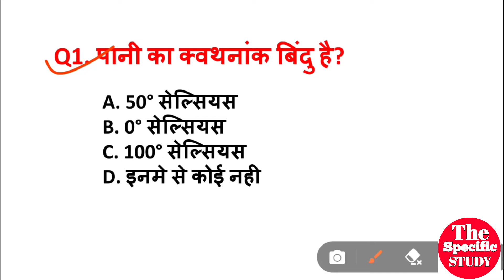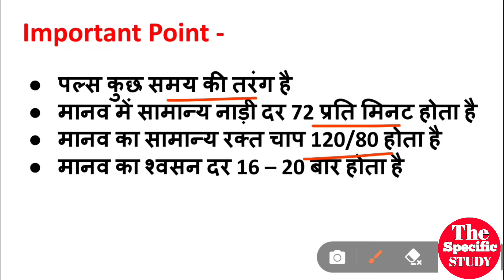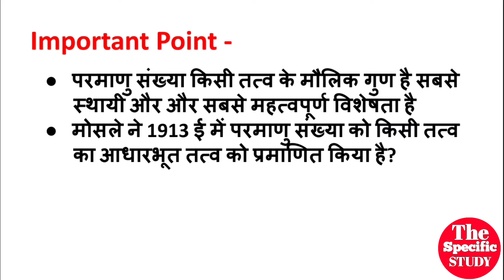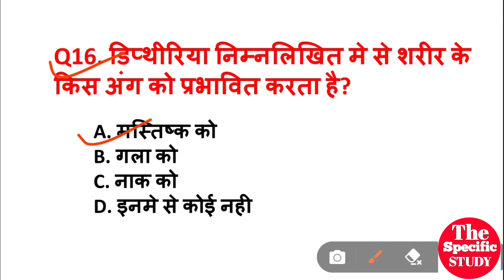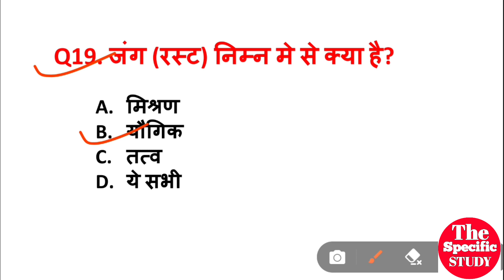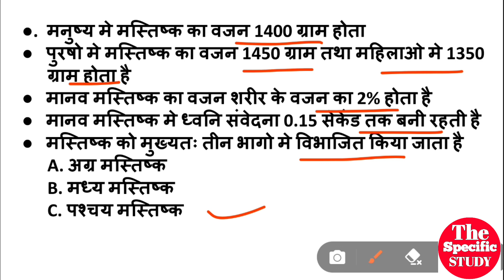Science gk In Hindi / विज्ञान के प्रश्न / Vigyan Question Answers / General Science / Science Trick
Discription:-

📱👉 :-  Dosto mai aaj apke liye es video me science ke most important question and answer laya hoo joh apke liye bahot hi important rahne wala kyoki es video me mai apke jitne bhi previous exam huye hai unke questions ko batata hoo kyoki jitne bhi exam hote hai unme se nineteen percent questions previous year ka hota hai jo ki exam ke liye bahot jayada important rahane wala hai toh video ke ant tak zarror dekhiyega chahe aap
kisi bhi exam ki taiyari karte hai example, NTPC , Group D, SSC GD , CPO, CDS, UPSSSC, UPSC , CGL, CHSL, ALP, Bihar police, clerk, CDS And all other exam ki taiyari karte ho
Dosto main apke liye pratek din science , current affairs, economic, geography, Hindi, etc se releted video , shorts video lata hoo joh apke liye bahot zayada important rahane wala hai toh friends aaj hi hamare channel ko join kare aur apne taiyari ko sahi disa me lejaye

Science_practice_session_for all previous _year questions

🙏आगामी सभी एग्जाम के लिये आपको हार्दिक  शुभकामनाएं🙏

        BY :- The Specific Study

PDF_ class notes_ class_ schedule for daily_ class.